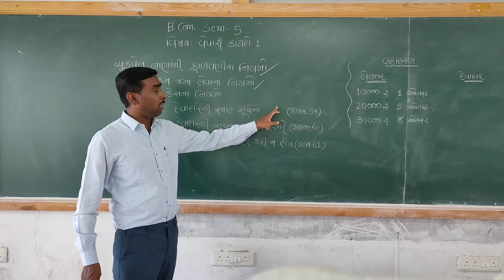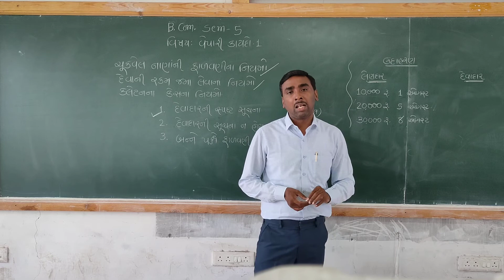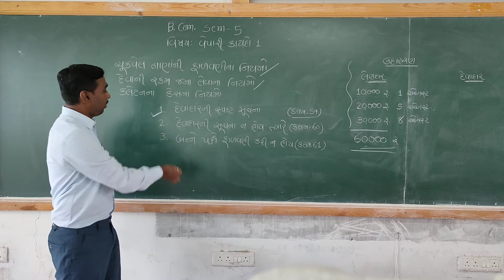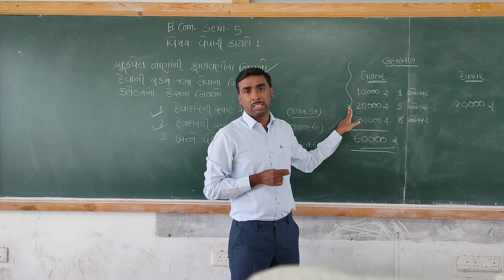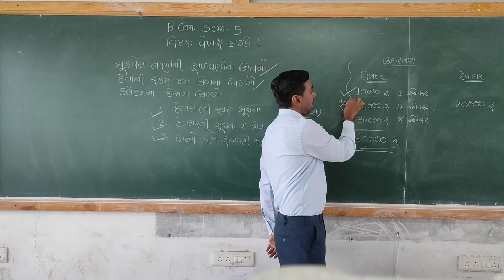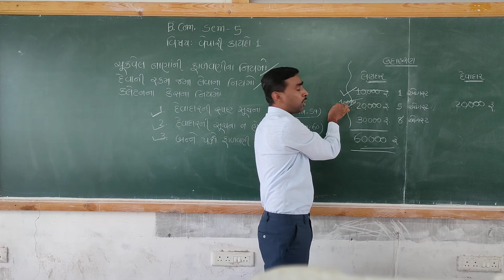વેપારી કાયદો (Lecture 11 : ક્લેટનના કેસના નિયમો)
B.Com. Sem 5, વેપારી કાયદો, Business Laws, Mercantile Law, Commerce